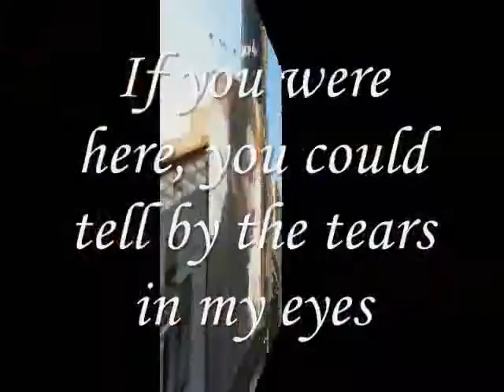Miftachul Wachyudi (Yudee) - I love her with all -Miftachul Wachyudi (Yudee)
do.
do so
Money is an excellent servant, but the host
very bad.